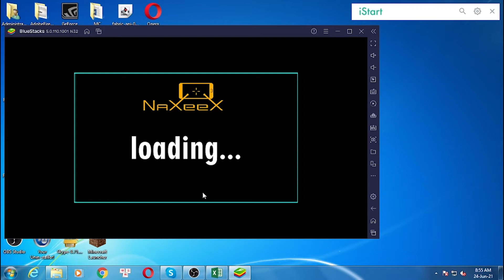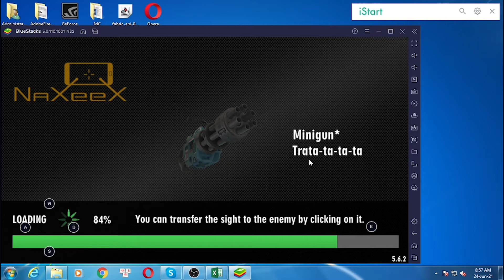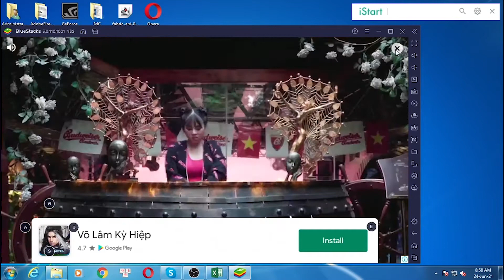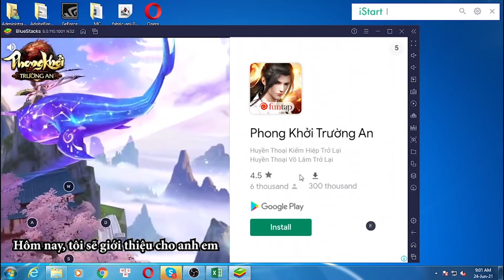Download & install Real Gangster Crime for PC Windows 7/8/10 & Mac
This video show you how to download and install Real Gangster Crime for PC Windows 7/8/10 & Mac.

Feature:
Welcome to the ghetto gangster real life simulator. The criminal world will always exist, these are the rules of the game